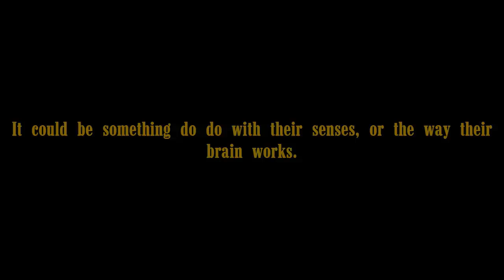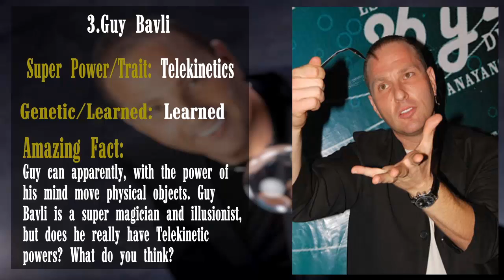10 Real Life Superhumans That Will Inspire and Amaze You!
There is something fascinating about humans that are a little bit (or a lot) different from the rest of us.
It’s no accident that movies like The Avengers are big hits at the cinema.
On our planet, living among us there are also humans with real super powers.
The people in this list, some well known and some not, all have something extra and special about them.
It could be something do do with their senses, or the way their brain works.
To drill down to a detailed article on each and every one of these amazing superhumans, click on their names.
Enjoy – and don’t forget to let us know which ones you liked best!

Song : Glude - Breathe